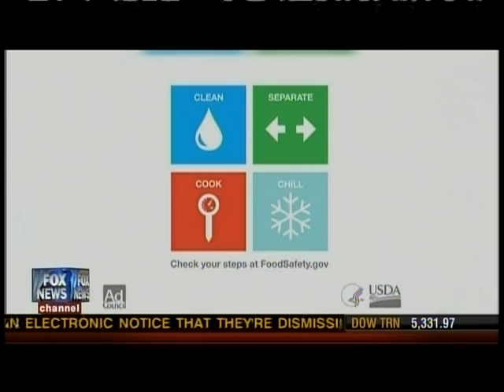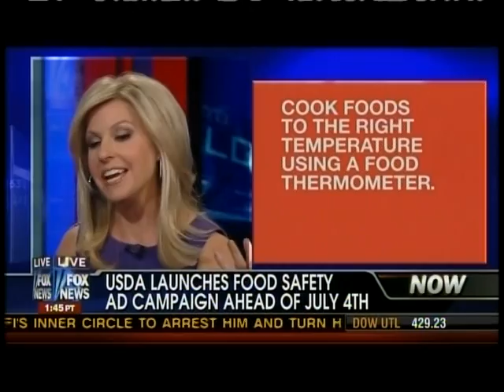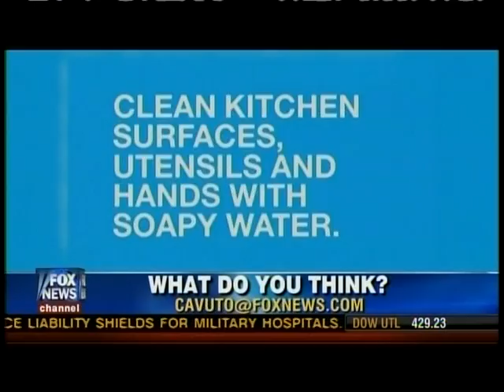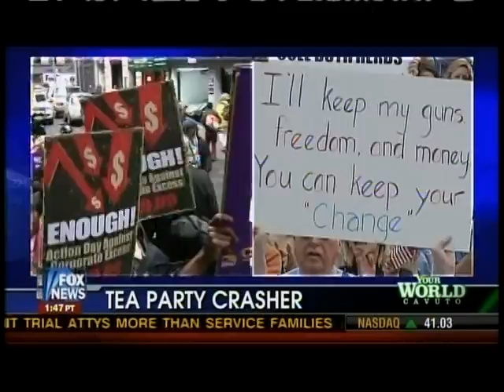Stefano on "Your World with Neil Cavuto": SEIU just got schooled by Bible toting Housewives 6/28/11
Tea Party Activist Jennifer Stefano sticks it to the SEIU and the Daily Kos. 6/28/2011